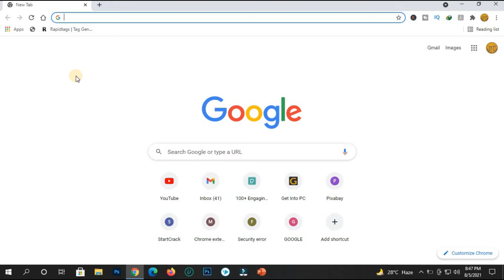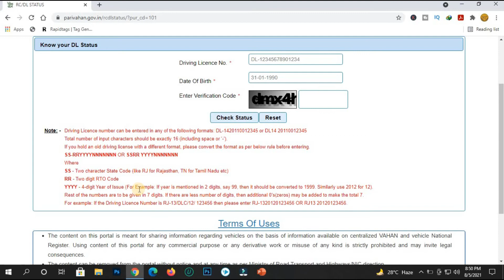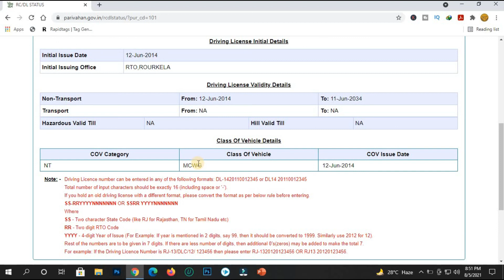How to||Check DL Status online ||Online me Driving License status kaise check kare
This video guides the user about how they can check the Driving License status online very easily